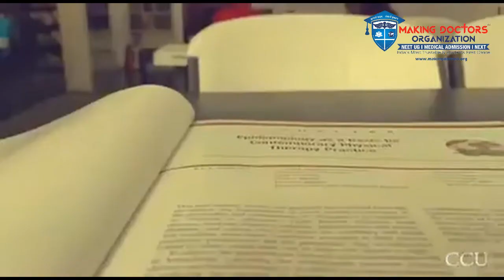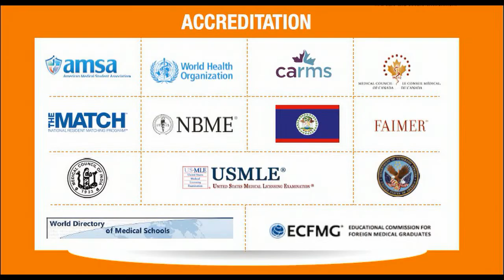Study medicine from one of the best medical university in Belize, Central America.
MBBS IN Belize, Central America

🏛️Columbus Central University (CCU)

🤟🏻CCU has reputed place in top medical universities in Caribbean countries.It provides students with excellence clinical training in USA.

📍Location  - Belize, Central America.

✅Established  - 2004.
✅Type      - Private University
✅Having Partner hospitals in USA.
✅US based curriculum.
✅Curriculum follows NMC norms.
✅USMLE guidance.
✅Early clinical exposure
✅ An opportunity to get PG residency in USA.

👉🏻Course offered  - MBBS (MD)
👉🏻Duration   -  4.5 years
👉🏻Medium of Study - English
👉🏻Total Tuition fee - 35 lakhs.
👉🏻Hostel & Indian Mess facility available.

✌🏻Give your career a boost start... Apply in Best medical university in Belize, Central America.

Regards,
Umang Patel
India Admission Office
5th Floor, Heritage Plaza, Above INIFD Gurukul, Drive in Road, Ahmedabad, Gujarat, India.